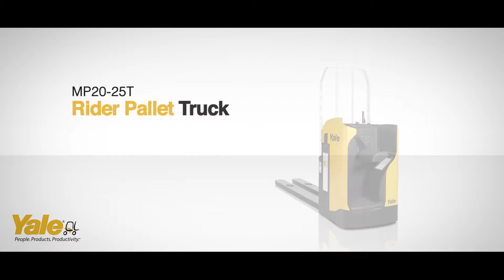Yale MP20-25T Rider Pallet Truck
The sit/lean/stand ride-on pallet truck for more productive transportation

Excellent access and a variable seat position provide a comfortable working environment, leading to enhanced productivity. The MPT series of rider pallet trucks are designed with the operator at the heart of the manual handling function.

Created to transfer goods over a range of distances while providing operators with a working environment that promotes fast cycle times and outstanding throughput levels, the sideways seat position offers excellent visibility in both travel directions while the adaptive seating allows the user to sit, lean or stand, offering maximum flexibility.

Additionally, the narrow chassis width enables the MPT to position, load and unload pallets in the most confined of situations and can even turn around in the back of a truck or container, making this the one of the most agile trucks available.

Designed to operate efficiently in the following applications:

Lorry and trailer charging and discharging

Horizontal transport over long distances

Extended and multi-shift operation work cycles